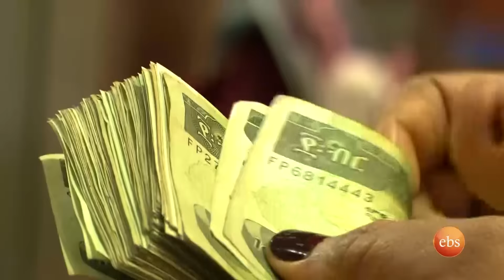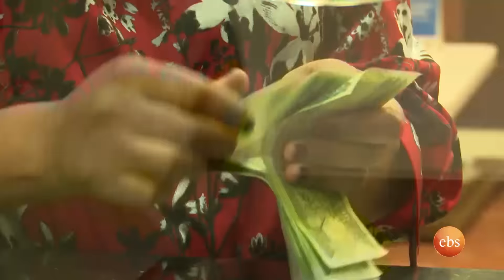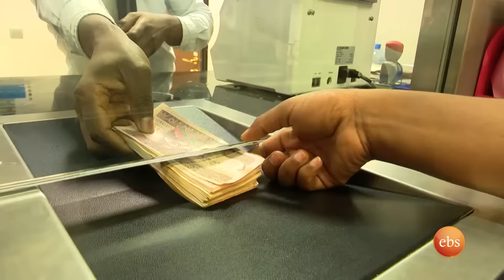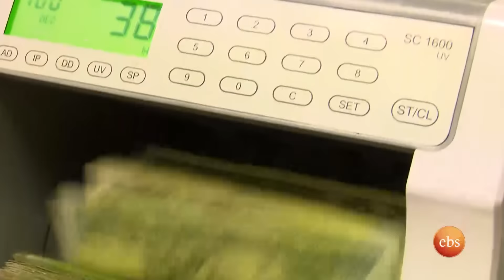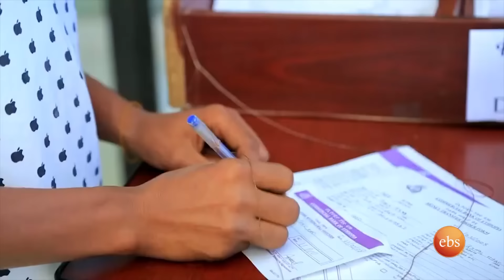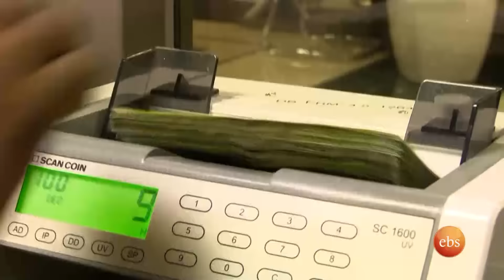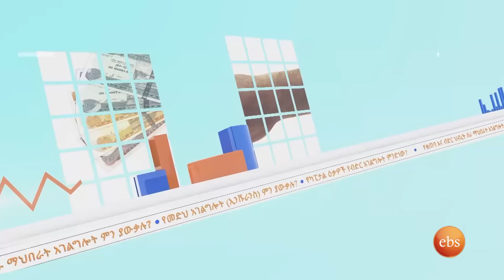ነገረ ነዋይ ቆጥበን እንዴት መለወጥ እንችላለን Negere Neway SE 6 EP 13 CBE BANK Ethiopia and Saving System